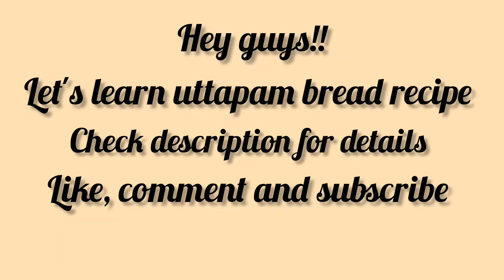How to make Uttapam toast / utapama bread recipe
Uttapam toast
Bread-5
Butter
Capsicum  chopped -1/2 big or 1 medium
Onion -1 chopped
Tomato-1 chopped
Green chilli -1 chopped(de seeded )
Suji Or Rawa-1 cup
Curd-1 cup
Ghee-
Chopped corriander-1Tbsp.
Eno -1/4 tsp.
Ghee -2tsp.
*Want to skip eno u can then u can.
2Tbsp - cream. (I skipped)
Method--
1) apply butter on bread on both the sides and keep aside.
2) now take rawa in a pan put curd and mix well add little water to it so that no lumps r there.
3) add ghee to it and mix well. Now add salt and black pepper. Mix it with batter and add vegetables to rawa batter.
4) now add eno to it and pour some water on it.and mix well.
5) now apply the rawa paste on bread and in meanwhile keep the tawa to heat.
6) once tawa get heated properly then apply some ghee to it and place the bread on it the side on which u have applied the mixture as shown in video.
7) pour some oil or ghee from sides. Once done properly flip on the other side of the bread.press a little and  make it crisp.
** dear friends it's very important to keep this point in mind that keep the flame on medium  n allow the bread to get cooked fully . It will take mostly 3 minutes to get cooked. From one side similarly other side too ( medium to low) n take 3 minutes to get done.
**don't use high flame otherwise half raw n uncooked bread can be seen which is not good to taste..
Very delicious !kids love to have.! Enjoy😋